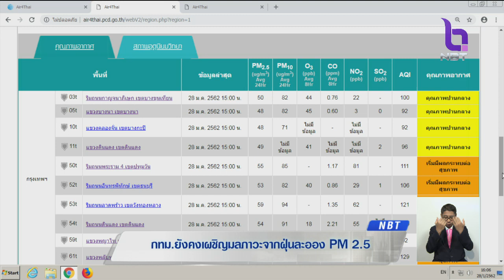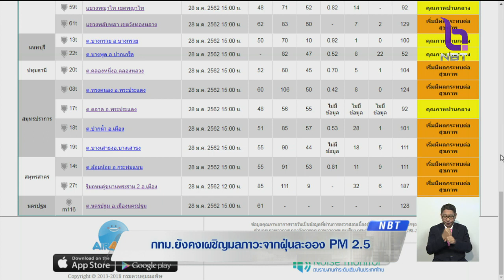'นายกฯ'สั่งท้องถิ่นทำความเข้าใจเกษตรกรลดการเผาไร่น่า ช่วยลดผลกระทบปัญหาฝุ่นควัน